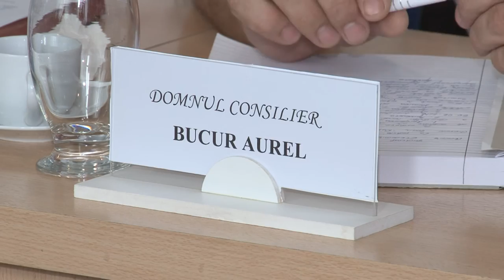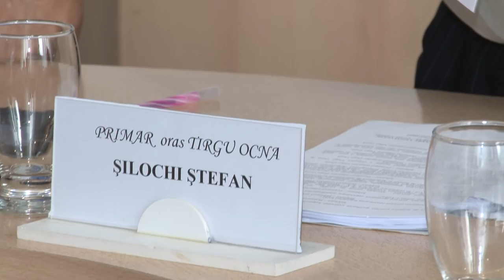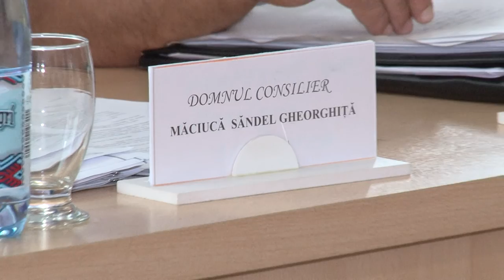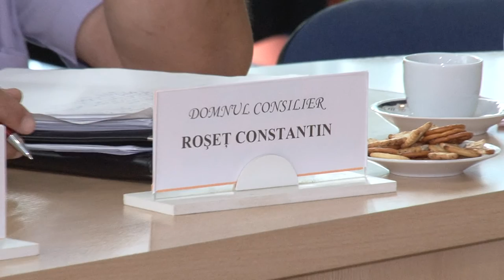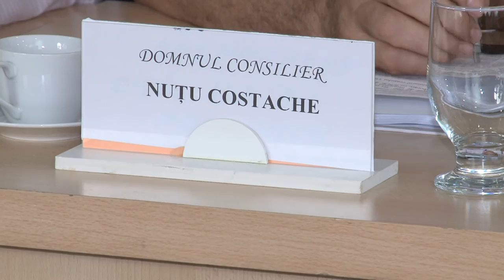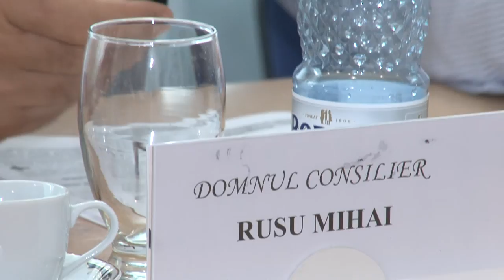LA TARGU OCNA Sedinta Consiliului Local din 18 iul FILMARE EXCLUSIV TV ONESTI HD 4K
LA TARGU OCNA, judetul Bacau, Sedinta de Consiliu Local din data de 18 iulie FILMATA DE EXCLUSIV TV ONESTI HD 4K

Cu stimă,
echipa Exclusiv

Vizionare plăcută !